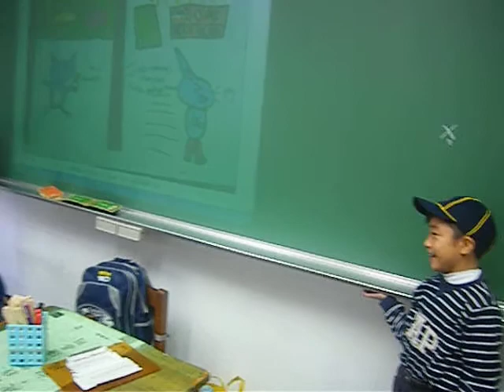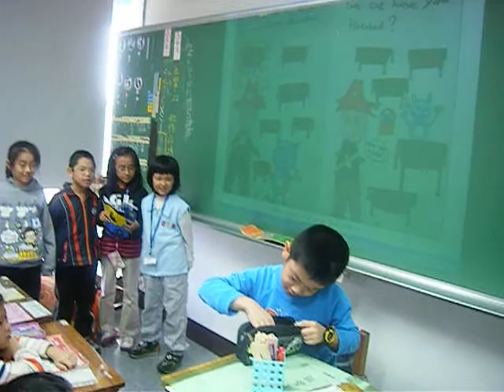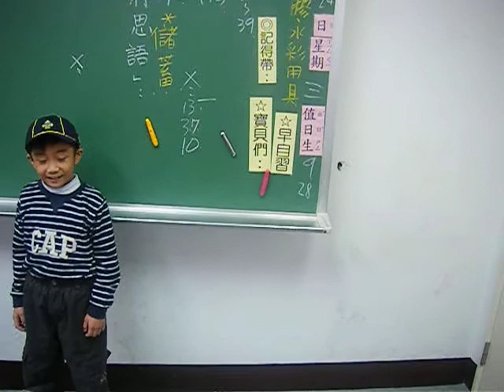305 3Tom cat goes to school